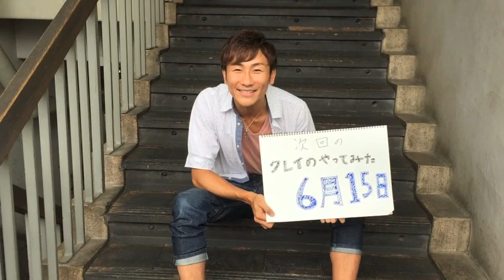クレイのやってみた Vol.04 8.6秒バズーカー編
音霊 OTODAMA SEA STUDIO 2015 特別企画！！
「クレイのやってみた」第四弾は8.6秒バズーカーさんです！！

7月20日(月)
GIRLS ON THE BEACH
Q'ulle/清 竜人２５/瀧川ありさ/東京女子流/トミタ栞/ベッキー♪#/MAY'S/
お笑い:8.6秒バズーカー